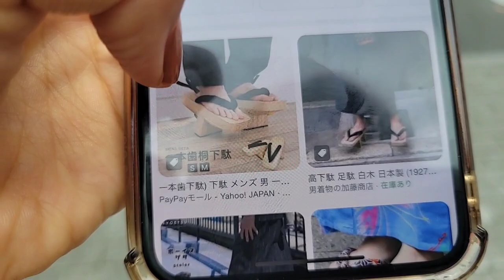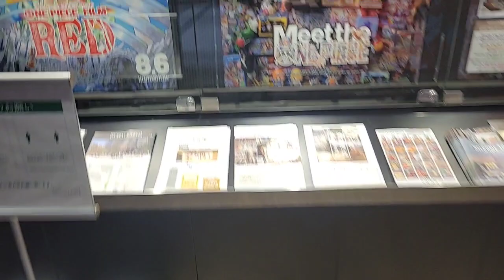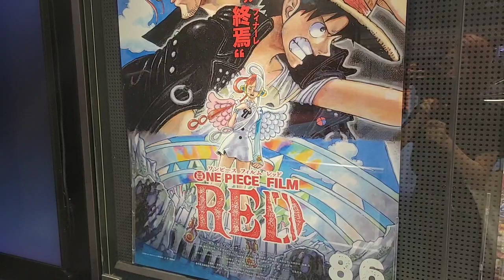Where Are The Sunrises Of Green Trees And Sunshinel # 6